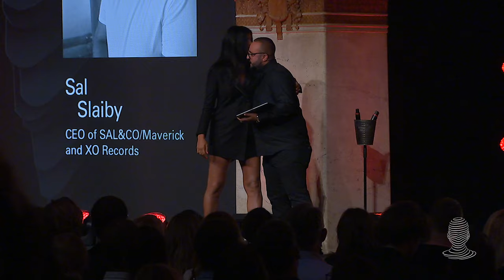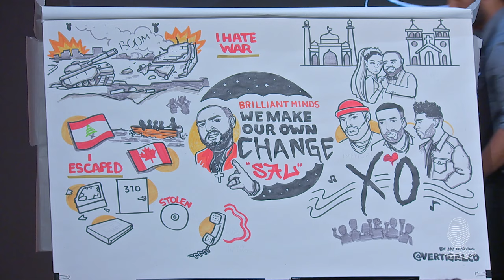We Make Our Own Change - Wassim SAL Slaiby (Brilliant Minds 2019)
Wassim "SAL" Slaiby - CEO of SAL&CO/Maverick and XO Records - talked about how we make our own change today. He shared his story on how it was to grow up under an ongoing war and the journey to today, working with some of the biggest stars around the world doing what he’s passionate about.